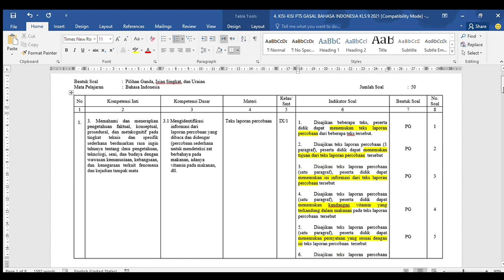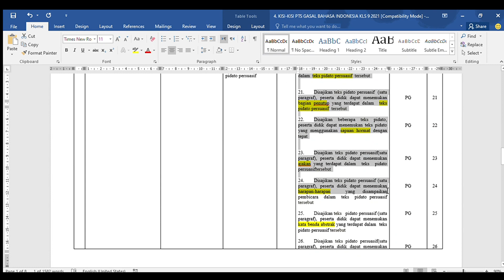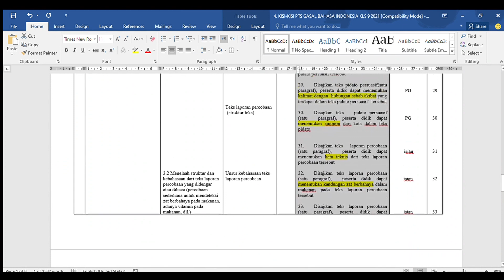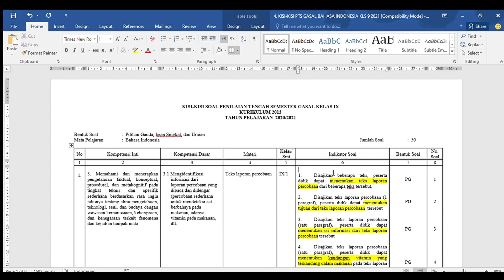PJJ- BAHASA INDONESIA ULANGAN HARIAN 2 BAB TEKS PIDATO PERSUASIF DAN KISI-KISI PTS SEMESTER GANJIL